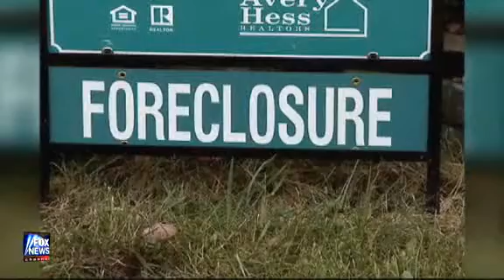Hannity's "Pay Up" Doomsday Montage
This is Hannity's response to Obama's State of the Nation address on 2/24/09. Plays like a doomsday movie video trailer.